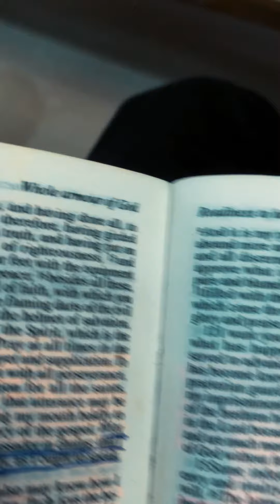ACK St. Peters Church Kahawa Sukari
Sunday Service Schedule (Both online and physical)
i. Ibada ya Kiswahili: Physical Only 7-8 am
ii. Youth Service: 8-9am
iii. Main adult service: 9:30-11am
iv. Sunday School: 9:30-11am
v. Teens service: 9:30-11am

Week day
A) Wednesday prayer service 6pm-7pm
(Both physical and online)CKStPetersKS

iv. Sunday School: 9:30-11:30am
v. Teens service: 9:30-11:30noon

Week day
A) Wednesday prayer service 6pm-7:30pm
(Both physical and online)